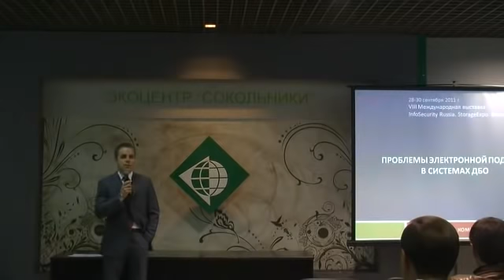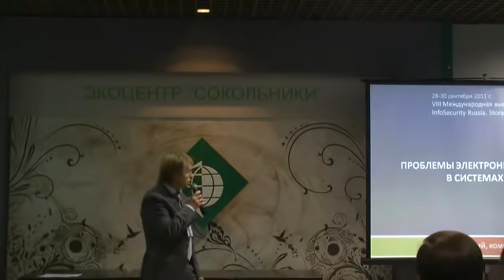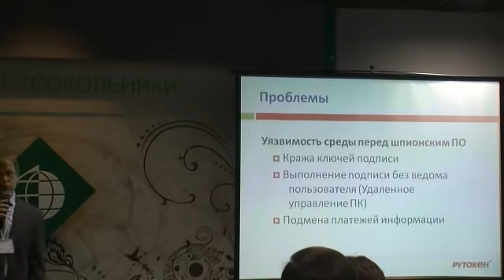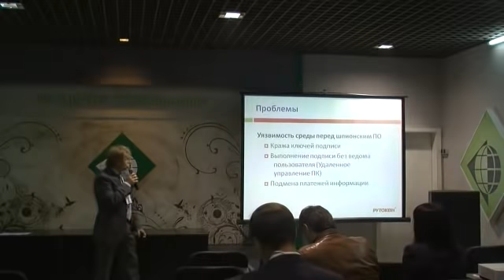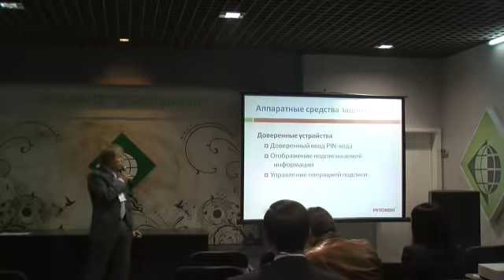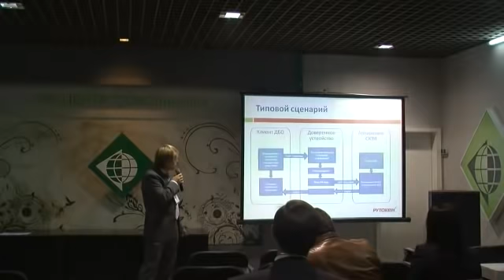Семинар Пробизнесбанка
InfoSecurity Russia 2011
28-30 сентября